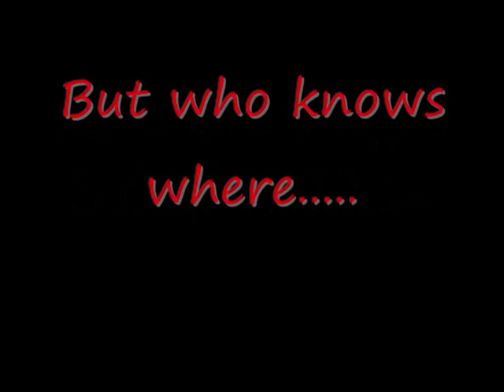ITS BACK!!!!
ZOMG ITS FINALLY HERE... but what is it? find out